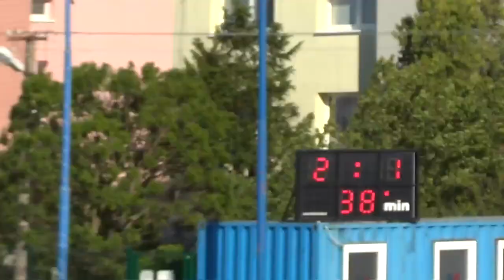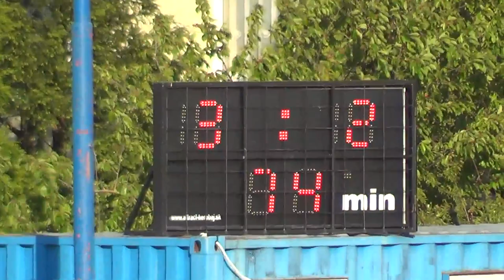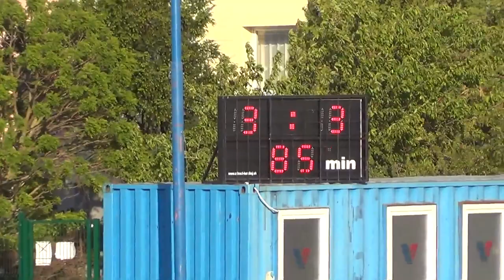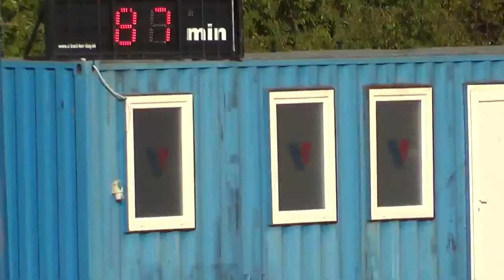goly Vajnory Velke Levare 3 4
GÓLY
FK VAJNORY - TJ VEĽKÉ LEVÁRE 3-4 (2-1)
12.kolo, IV. liga Bratislava, ihrisko TJ Vajnory, 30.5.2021
góly :
0-1 Tomáš Hájek
1-1 Samuel Lihotský
2-1 Adam Gála
2-2 Patrik Kozák
3-2 Roman Matovič
3-3 Tomáš Hájek
3-4 Patrik Kozák